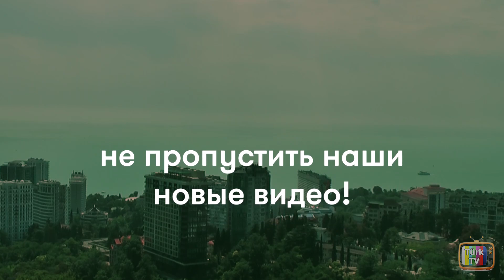Появится ли Коссес в Основание. Осман в 5 сезоне?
Появится ли в пятом сезоне сериала Основание Осман / Kurulus: Osman Михаэль Коссес? Эту роль будет исполнять Серхат Кылыч или другой актёр? Русская озвучка.

В рубрике "Фильмы и сериалы" мы даём описание новых тур. фильмов. Видео, которое предлагается смотреть онлайн, ознакомит вас с кратким содержанием фильма. Вы получите информацию в виде русской озвучки и субтитров (одновременно), когда выйдет фильм и к какому жанру он относится. Кроме того, вы узнаете, какие актёры и актрисы снимались в этом фильме, и кто был в главных ролях.